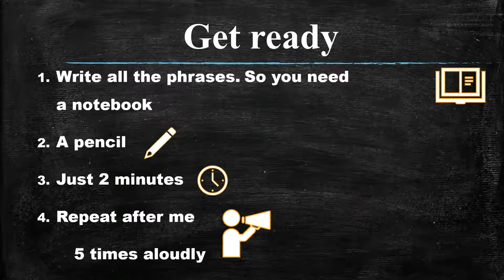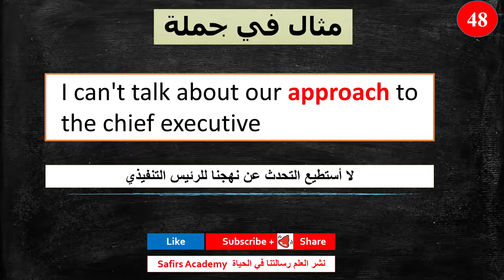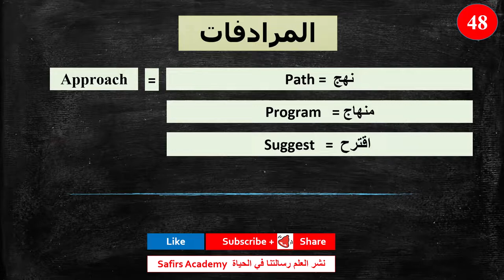Learn english / 48 APPROACH / the most common 1000 words | Surprise تعبير عن العائله بالانجليزي